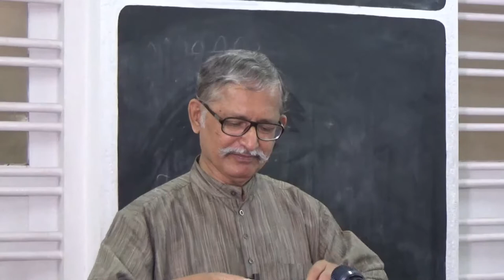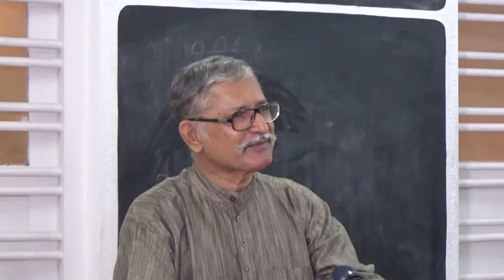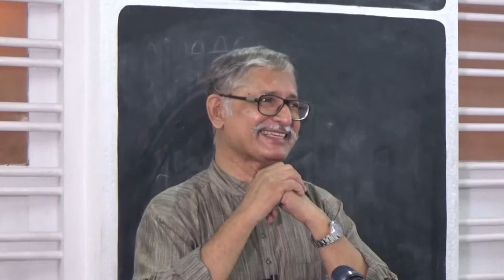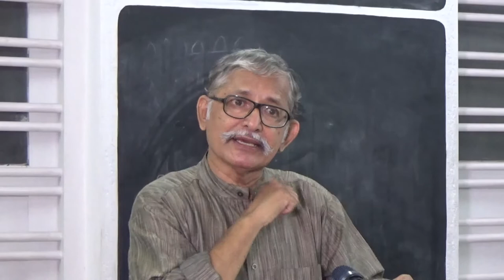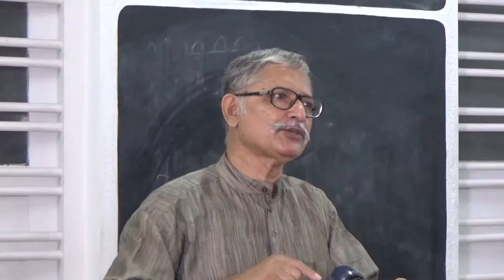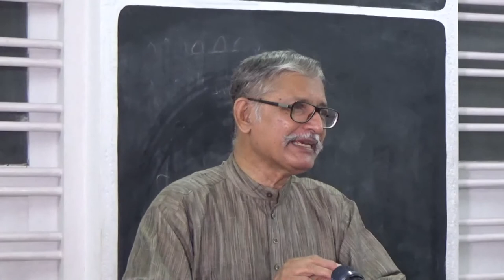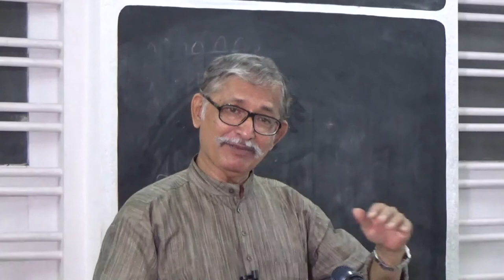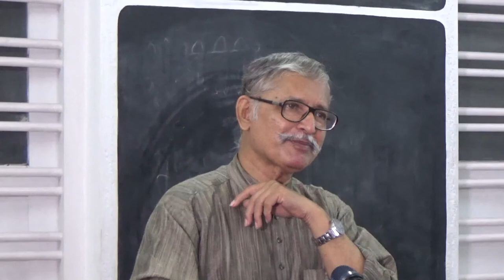एक अनोखी आजादी A unique freedom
एक गहन लेकिन मर्मस्पर्शी हिन्दी बाईबिल अध्ययन.  एकदम सरल एवं ललित हिन्दी में सुनिए जनप्रिय बाइबिल प्रवचन-कर्ता एवं बाइबिल-अध्यापक शास्त्री जॉन्सन सी फिलिप से.